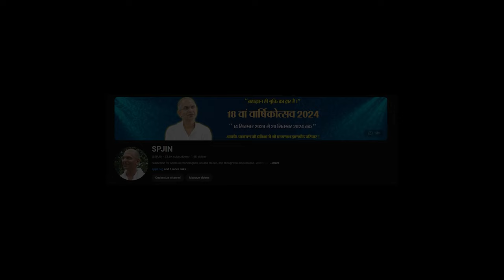क्या 21 वी शताब्दी में धर्म की आवश्यकता है? डॉ. प्रवीण जी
क्या 21 वी शताब्दी में धर्म की आवश्यकता है?
डॉ. प्रवीण जी
21वीं शताब्दी में धर्म का महत्व बहुआयामी है। यह नैतिक मूल्यों और आध्यात्मिक शांति के स्रोत के रूप में कार्य करता है। हालांकि, तकनीकी प्रगति और वैज्ञानिक सोच ने धर्म के पारंपरिक दृष्टिकोण को चुनौती दी है। व्यक्तिगत और सामूहिक पहचान में धर्म की भूमिका महत्वपूर्ण बनी हुई हैए लेकिन सहिष्णुता और सहास्तित्व की भावना को बढ़ावा देने की आवश्यकता है। धर्म का आधुनिक समाज में सकारात्मक और संतुलित योगदान आवश्यक है।

1. परिकरमा + सागर + सिनगार + खिलवत टीका

2. NIJANAND YOG (निजानन्द योग) - Collection of 60 Invaluable FAQs

3. CHITWANI MARGDARSHAN (चितवनि मार्गदर्शन) - Smallest and Best ever Pocket Guide to Meditation

4. DHYAN KI PUSHPANJALI (ध्यान की पुष्पाञ्जलि) - Detailed Question-Answer Sessions transcribed in this unique pearl of spiritual wisdom